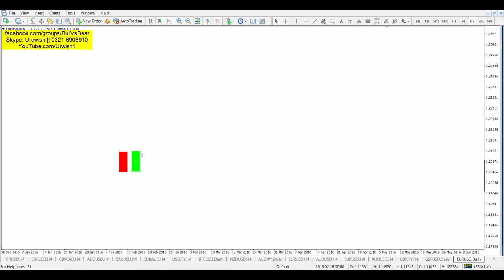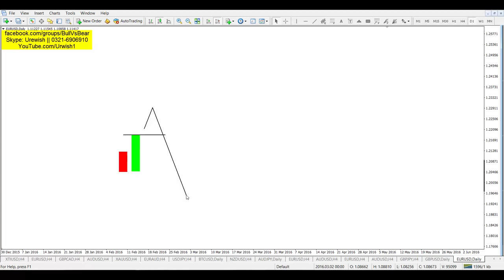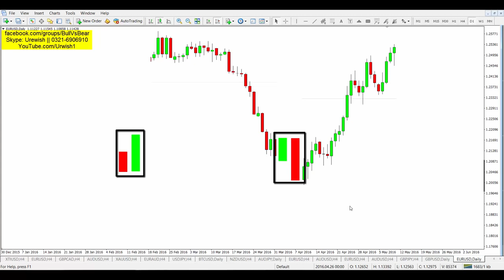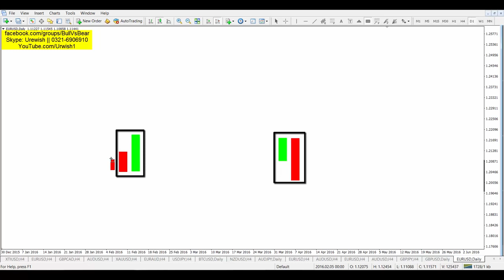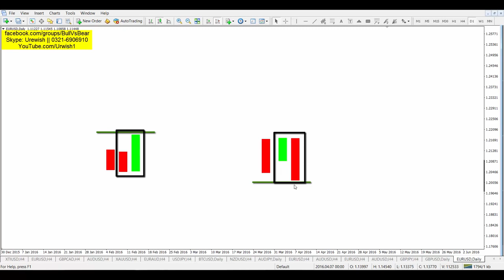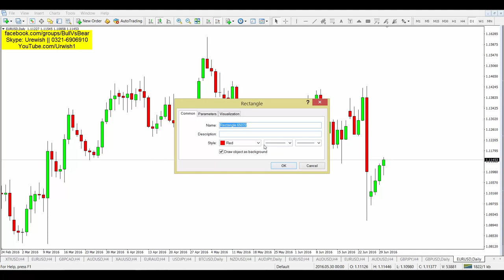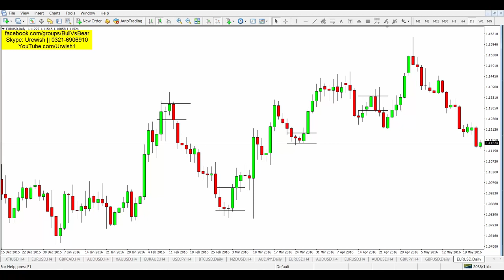FOREX Engulfing Secret Powerfull Pro Strategy 2018 by Obaidbaba in URDU HINDI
Rehan Malik will show you in this video how to forex trading.
We will provide full forex trading course.